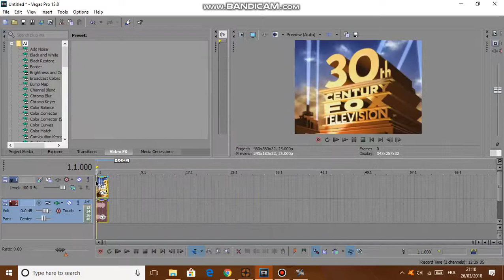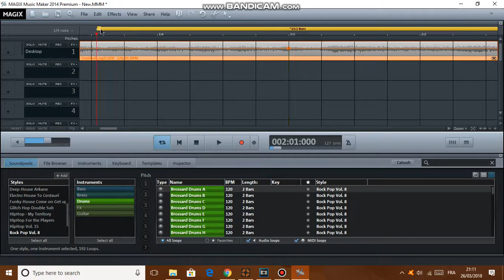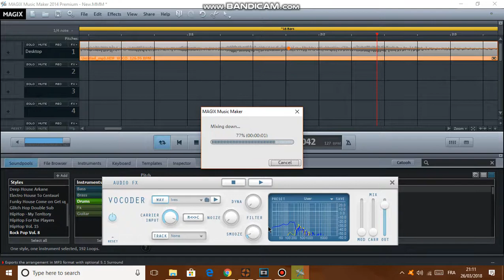How To Make Ives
You will need VEGAS Pro and MAGIX Music Maker 2014.